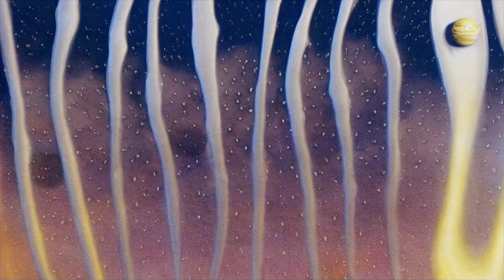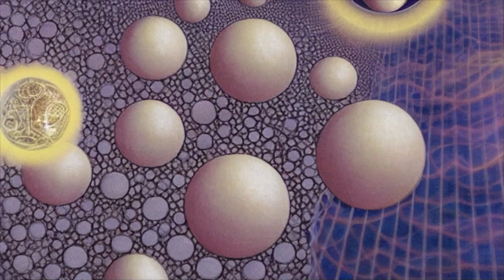Phrozenlight - The Days Before